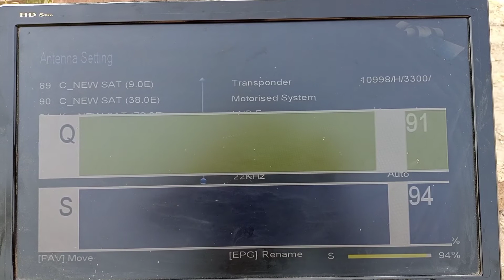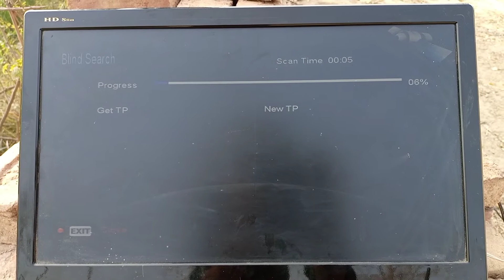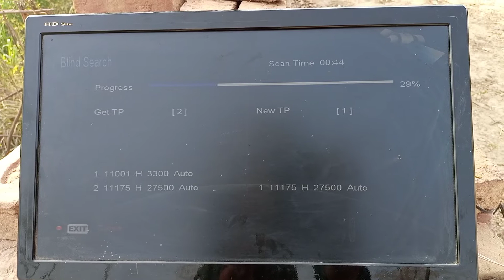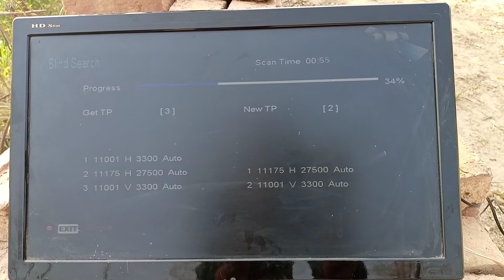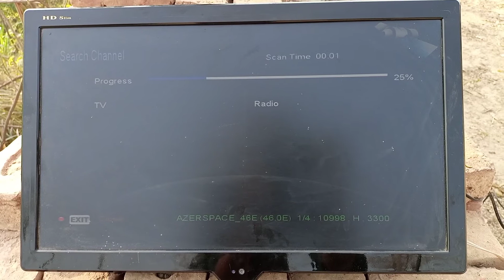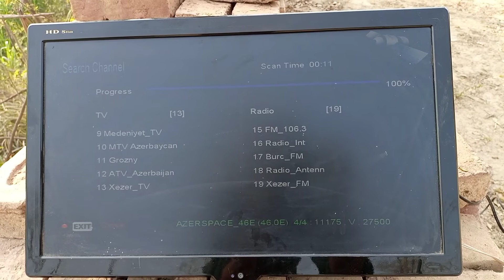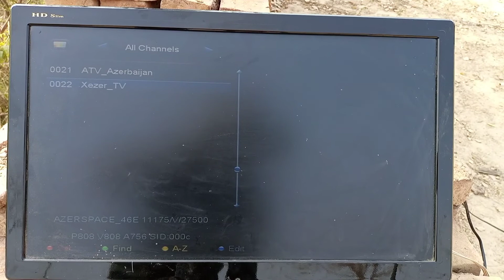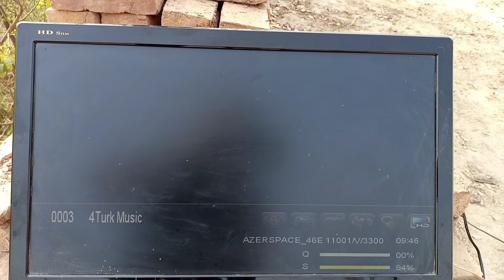AzerSpace 46e Ku Band Dish Setting Update /Satellite Dish Tips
46 e Dish Setting 2021
Azerspace 46 e New Update Channel
Azerspace 46 e Storng Tp 2021